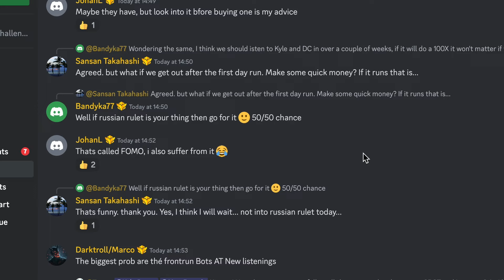Crypto Is Changing FOREVER! (YOUR LAST CHANCE)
🐋 𝐄𝐍𝐓𝐄𝐑 𝐓𝐇𝐄 𝐖𝐇𝐀𝐋𝐄 𝐑𝐎𝐎𝐌 - 𝐊𝐲𝐥𝐞 𝐃𝐨𝐨𝐩𝐬' 𝐄𝐱𝐜𝐥𝐮𝐬𝐢𝐯𝐞 𝐓𝐫𝐚𝐝𝐢𝐧𝐠 𝐇𝐮𝐛!

💥 Join the Whale Room Today for Just a Fraction of the Price!
🔥 𝗧𝗿𝗮𝗱𝗲 𝗦𝗲𝘁𝘂𝗽𝘀 & 𝗦𝗶𝗴𝗻𝗮𝗹𝘀 (Print PROFIT while you sleep)
📈 𝗘𝘅𝗰𝗹𝘂𝘀𝗶𝘃𝗲 𝗟𝗶𝘃𝗲 𝗦𝘁𝗿𝗲𝗮𝗺𝘀 (Members ONLY)
📚 𝗘𝗱𝘂𝗰𝗮𝘁𝗶𝗼𝗻𝗮𝗹 𝗧𝗿𝗮𝗱𝗶𝗻𝗴 𝗦𝘁𝗿𝗮𝘁𝗲𝗴𝗶𝗲𝘀 (Become Financially FREE)
💎 𝟭𝟬𝗫 𝗧𝗿𝗮𝗱𝗶𝗻𝗴 𝗖𝗵𝗮𝗹𝗹𝗲𝗻𝗴𝗲𝘀 (We trade TOGETHER)